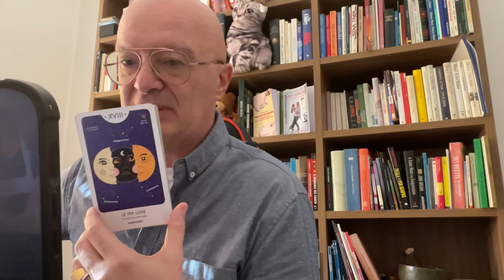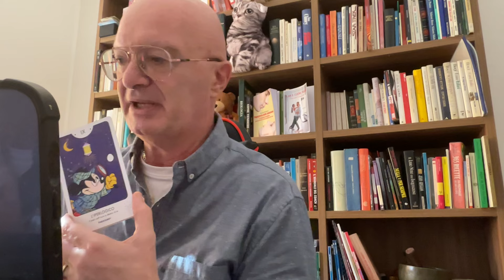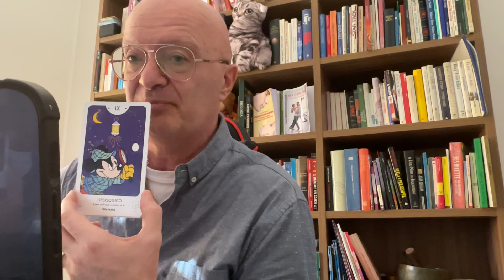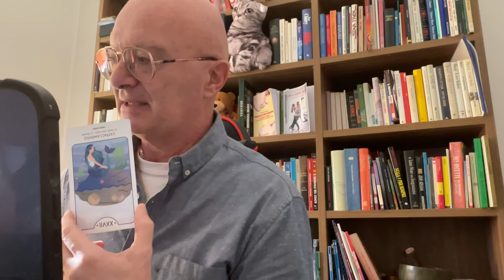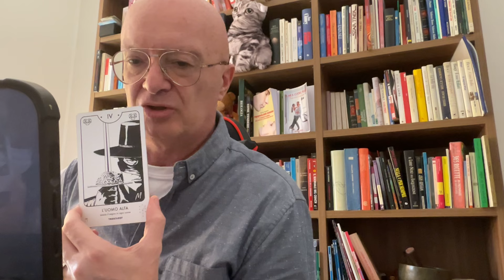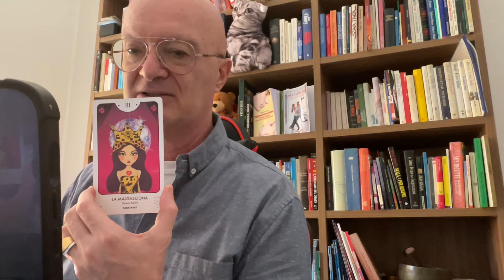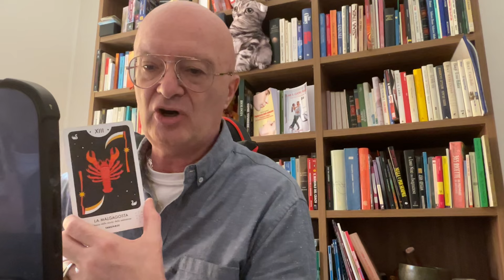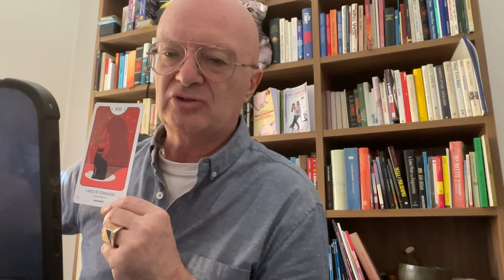Qualcuno sta trepidando per te‼️TAROCCHI